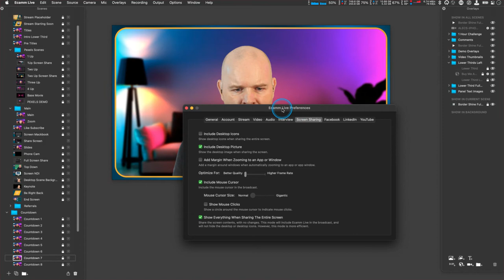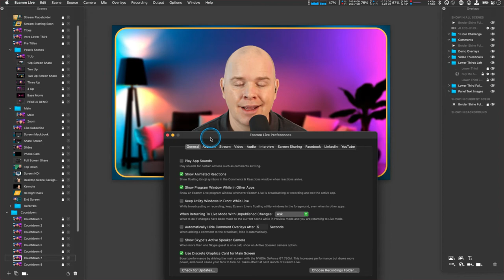10 Tips For Getting Better Performance Out of EcammLive On An Old Mac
Checkout my Ecamm Live Masterclass! Over 100 videos, always up to date with the latest Ecamm Live version. Lifetime access - it's your online resource for all things Ecamm Live

10 Tips For Getting Better Performance Out of EcammLive On An Old Mac

Some of the tips I am sharing here also feature in my Live Streaming checklist video, so you may also want to check that out here:

1. Close any apps you will not be using in your production.

2. Close any menu bar apps, background processes and network communications that are not essential to the production.

3. Reduce screen resolution if possible.

4. Open any apps that you will be using during you productions to avoid the inevitable processor hit that comes with launching applications

5. Open any webpages that you may be demonstrating during your productions to avoid the processor and bandwidth hit.

6. If you are going to be doing demonstrations that involve downloading files, such as in installation and walkthrough guides, consider 'pre;downloading the files.

7. In Ecamm Live Preferences under the general tab, check the 'hardware graphics acceleration' option.  The fans on your computer may be more prone to kicking in, but Ecamm Live performance will be improved.

8.  Be conscious of the level of moving graphics that you incorporate into your Ecamm Live productions and overlays.  Video running in the background, for example, will have an effect on performance.

9. Run through all of your scenes in Ecamm Live before going live/recording.   In my experience, it helps to 'pre-load'/'buffer' animated overlays to avoid the first couple of frames being skipped.

10. Where possible, try and offload processes to external devices.  For example, if running a keynote presentation into Ecamm Live, this could be done from a second Mac, an iPad, or even and iPhone.

Checkout this other video I did about getting your Keynote Slides into Ecamm Live: - Keynote Slides Into Ecamm Live

❤️Loving my content and want to show your appreciation?  I’m truly flattered!

🎥 I livestream every Friday at 5pm Eastern Standard Time…..
🇹🇭Thats 5am Saturday Morning for me here in Thailand!
🔮Yes, I live in the future…. What d’ya want to know!
😀Stop by the live stream and join the conversation, I’d love to see you there!

📷 ✳️ CAMERA GEAR ✳️
My actual camera is too old to recommend!  (It’s a 10 Year Old Canon Eos 60D!)
2.5mm Cable Extension
Canon EOS LP-E6 Power Supply
Elgato Camlink 4K